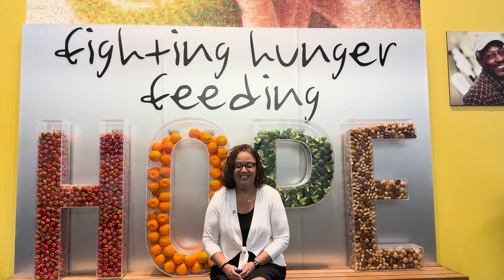Volunteer Appreciation Week 2024 | Second Harvest Food Bank of Central Florida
Second Harvest Food Bank staff members share gratitude and appreciation for the fantastic and dedicated volunteers whose hunger-fighting efforts last year totaled 119,765 hours.